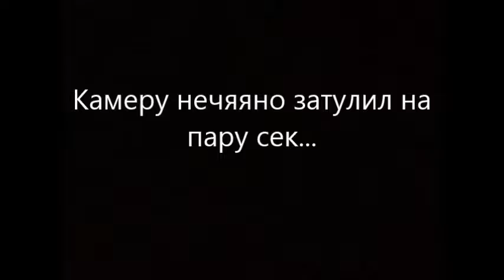Kawasaki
Поездка в Могилев.
Помоги каналу - НЕ БЛОКИРУЙ РЕКЛАМУ!!!
покраска авто = полировка авто = грунтовка авто = шпаклевка авто = переварка авто = подготовка авто к покраске = кузовной ремонт = ремонт кузова = в гараже = своими руками = переходом = рихтовка = авто = автомобиль = ржавчина